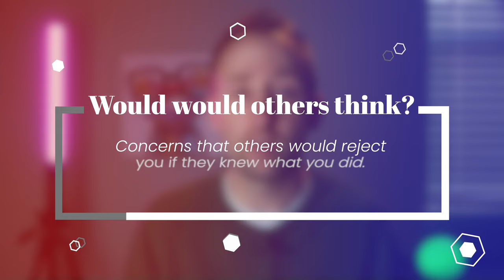3 ways to fight Moral Scrupulosity OCD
Moral Scrupulosity questions every thought and action and evaluates it. It's the never-ending dilemma of wondering if you're a good or a bad person. Here are 3 tips to use if you struggle with moral scrupulosity OCD.
⚡⚡Online Recovery Courses⚡⚡
► Master Your OCD From Home (try for free)

► Parents, spouses, and families - How to support someone with OCD

► BFRB's (hair pulling, skin picking, nail-biting) (try for free)

➼ Do I have OCD?
➼ Do I have HOCD?
➼ Do I have Harm OCD?
➼ Relationship OCD
➼ How severe is my OCD?
➼ Do I have hair-pulling disorder?
➼ Do I have skin picking disorder?
➼ Depression severity scale